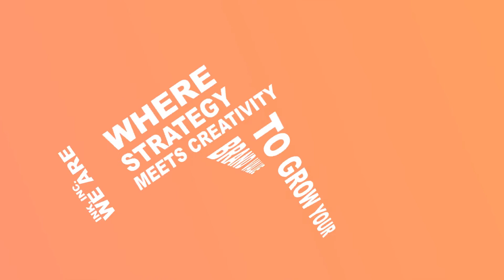Ink, Inc. Short Promo Teaser | Digital Marketing Agency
Meet your new marketing partner: Ink, Inc. Operating at the intersection of  strategy and creativity, our agency strives to build brand equity for our clients with meaningful marketing that connects audiences & businesses through storytelling.

A full-service marketing agency in New York City, Ink, Inc. Creative Group provides brand development, advertising campaigns, and strategic consulting solutions.

For more information about our agency, our services, or our methodology, see our company website at the link above.